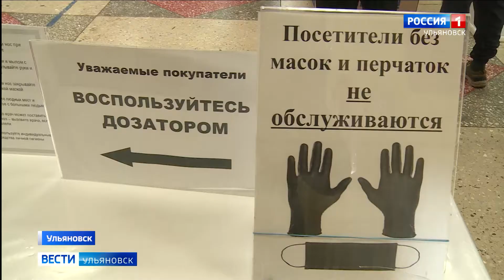Усиливают контроль за соблюдением масочного режима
В регионе усиливают контроль за соблюдением масочного режима в связи с высоким числом заболевших коронавирусной инфекцией. С неожиданной проверкой нагрянули в крупные торговые центры. Причем, вопросы возникли не только к покупателям, но и к самим сотрудникам магазинов. С подробностями Игорь Кранцев.